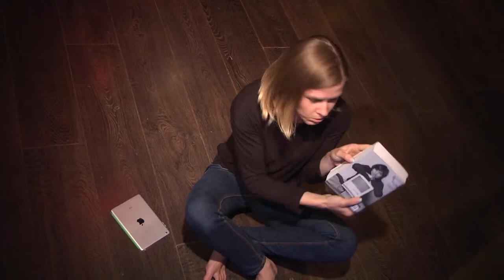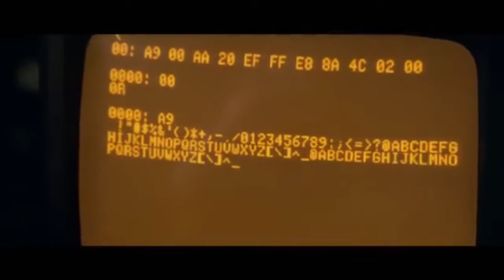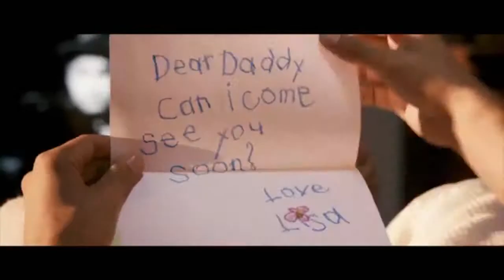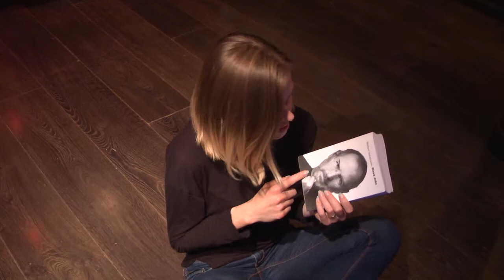Steve Jobs (Walter Isaacson) - recenzja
Jak to jest być geniuszem, wizjonerem i... niezłym dupkiem zarazem??